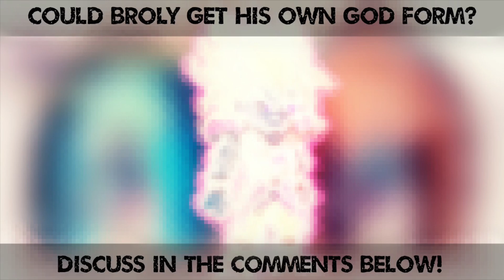Dragon Ball Super Broly: Movie Review, Discussion and Theories!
This is my first movie review and theory video wrapped into one! I apologize for my microphone quality in advance. All sprites within are made by me, do not steal or reproduce them.